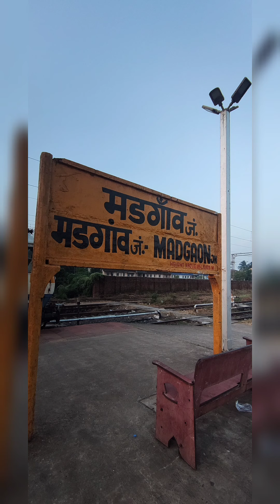Goa Trip 2023 Arun Arjun Surya Bhai Vidyakamal